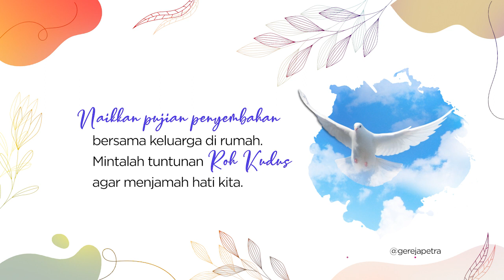PA Online (rekaman 23 Desember 2011) - Pdt. Paulus Yedid Yah